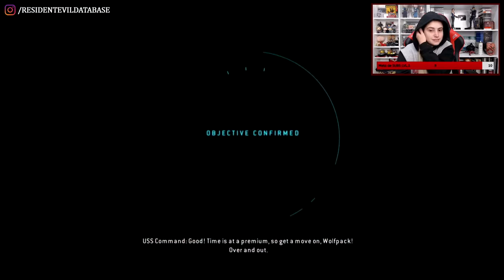"Fogeeeee, LEON!" | RESIDENT EVIL OPERATION RACCOON CITY (PC) Cap. 5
Neste vídeo, você pode conferir o gameplay completo do quinto capítulo, chamado "Expendable", do game multiplayer Resident Evil Operation Raccoon City. REORC foi lançado em Março de 2012, em uma parceria entre a Capcom e o estúdio Slant Six Games. Este gameplay foi realizado na versão PC, em co-op com o @Teteus durante LIVE no "site roxo" (siga o canal no link abaixo!), realizada em Agosto de 2021.

✓ Acompanhe também nossas lives no "site roxo"! 💜

💌 FALE CONOSCO!